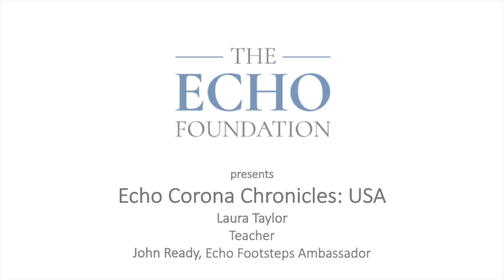30 Seconds with Laura Taylor (USA) by John Ready